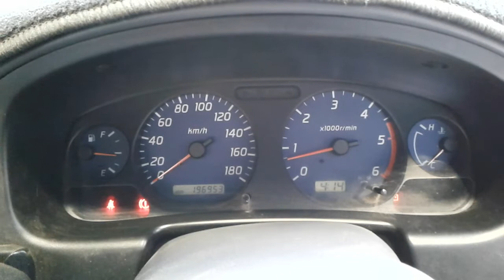DISMANTLING 2006 NISSAN NAVARA D22 4WD S/CAB 3.0LT TURBO DIESEL WITH 5 SPEED MANUAL GEARBOX C7669